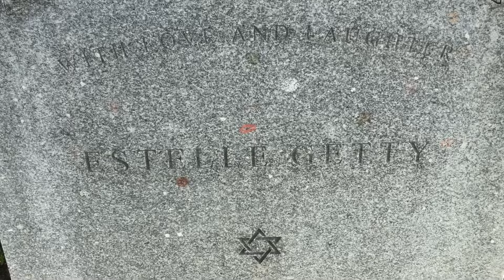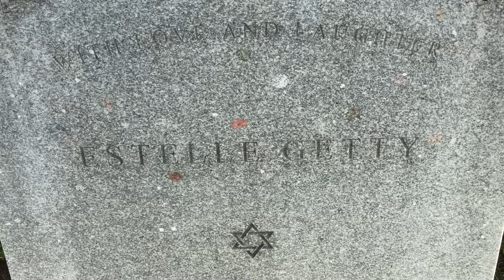Estelle Getty's Grave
Estelle Getty was an American actress and comedian, who appeared in film, television, and theatre. She was best known for her role as Sophia Petrillo on The Golden Girls.